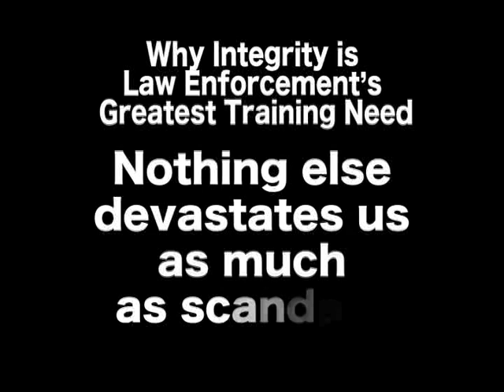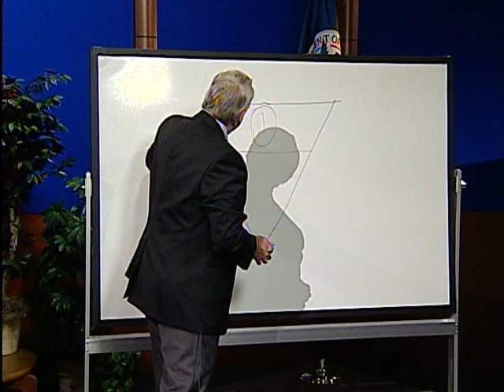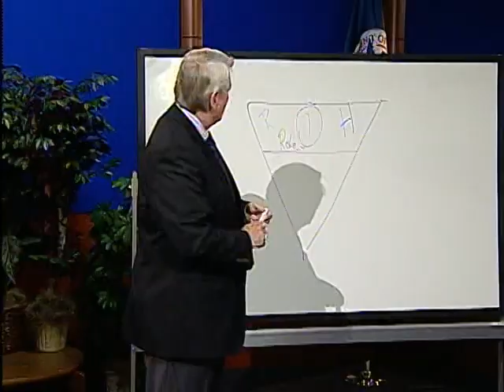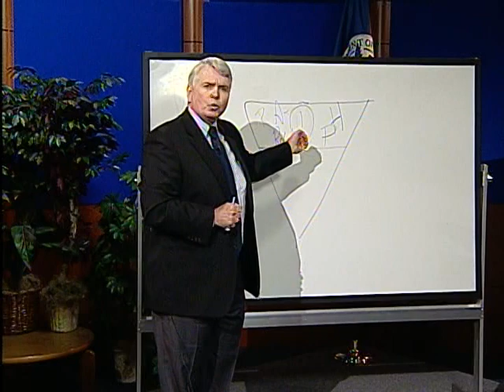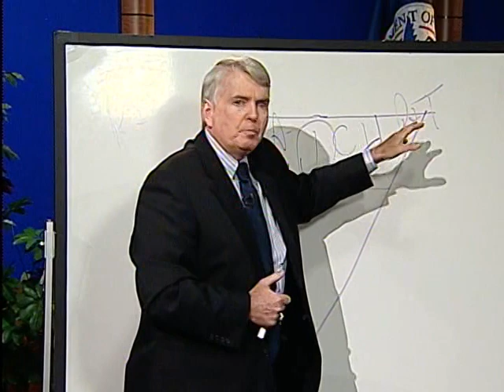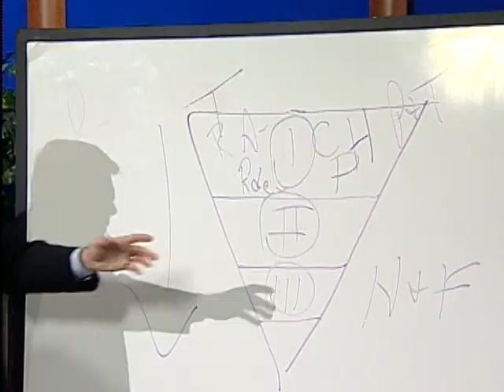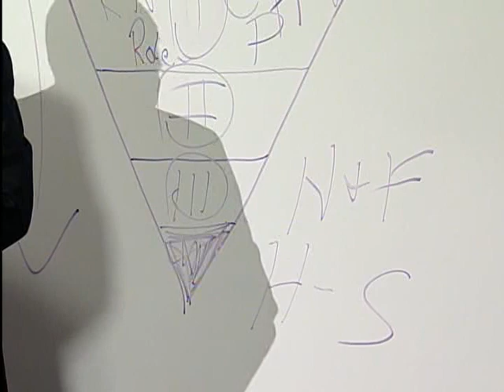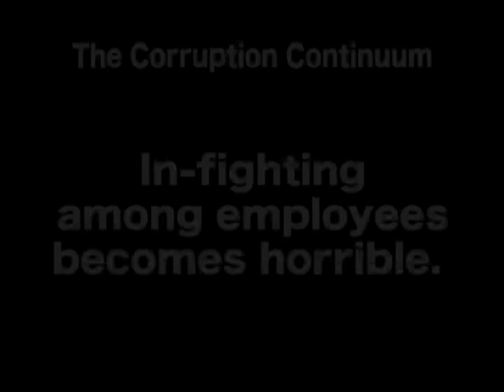Why Ethics is Law Enforcement's Greatest Need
Video for law enforcement on how to prevent misconduct and sustain integrity.  State-of-the-art information on police ethics and officer "career survival."  Neal Trautman, Inc., {800} 273-2559